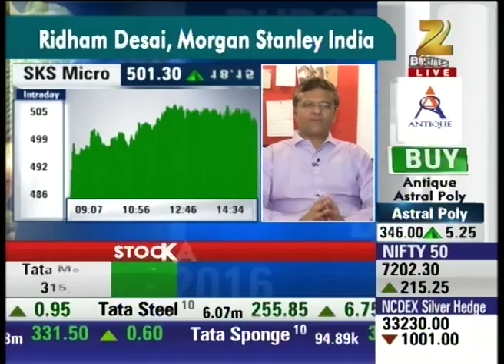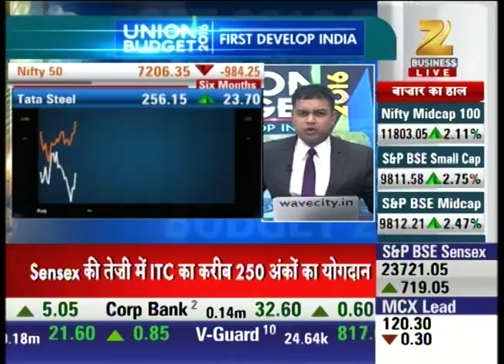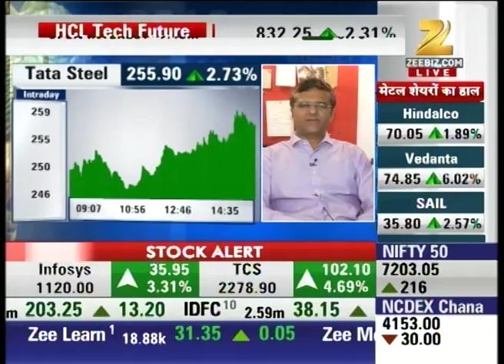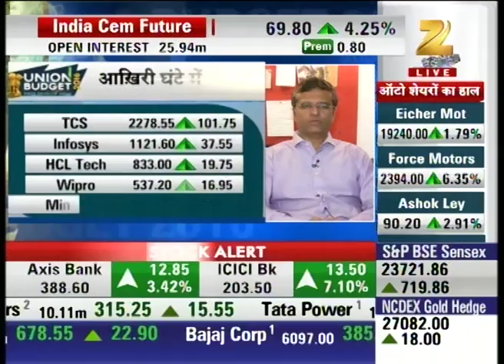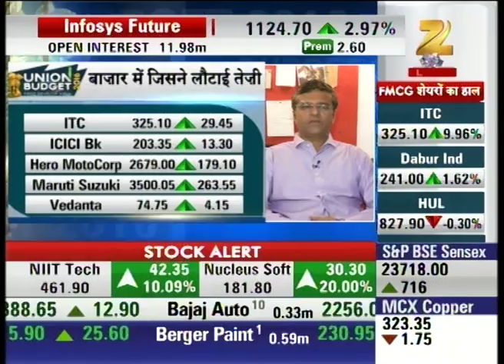Antim Baazi : Banking Shares Trading High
The banking shares are trading on high nodes today after the announcement of budget with ICICI and Axis bank contributing the most.